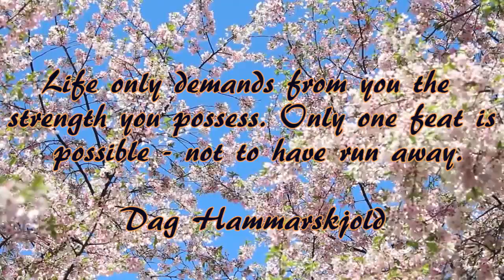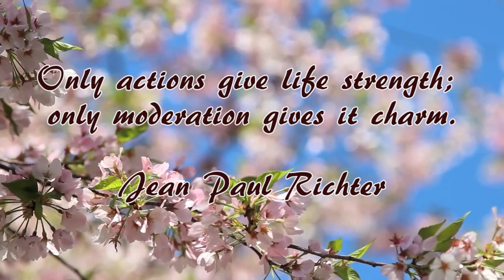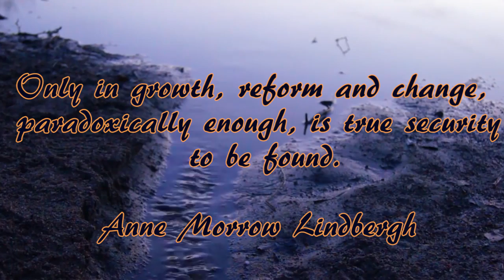Sleep Music with Quotes and Nature (#5)